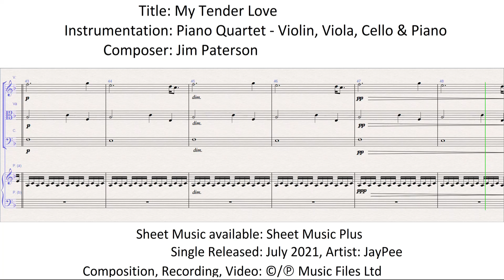My Tender Love by Jim Paterson - sheet music score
This video shows the sheet music score for the track "My Tender Love" by Jim Paterson, which is scored for Piano Quartet - Violin, Viola, Cello & Piano. The Sheet Music score and parts are available